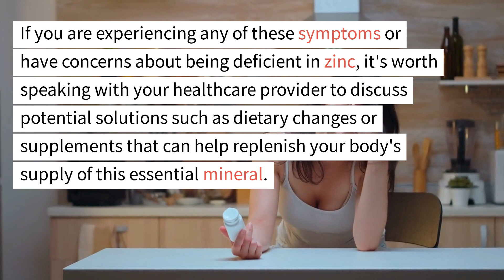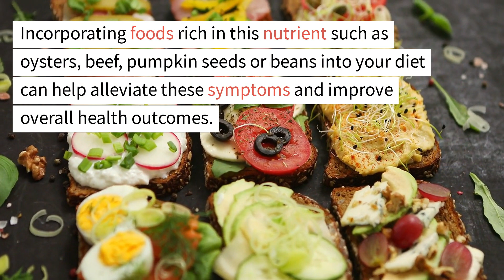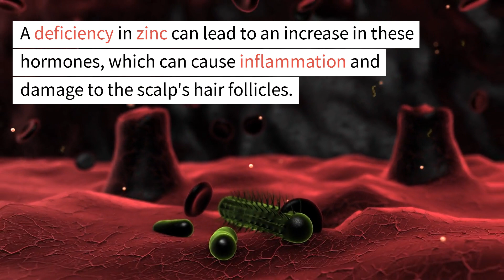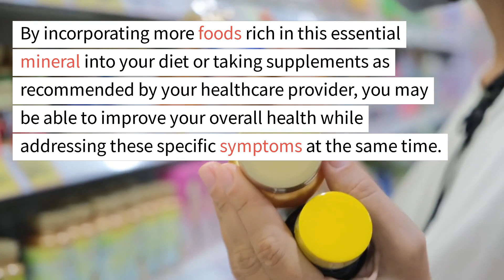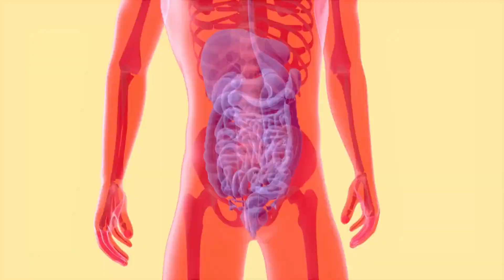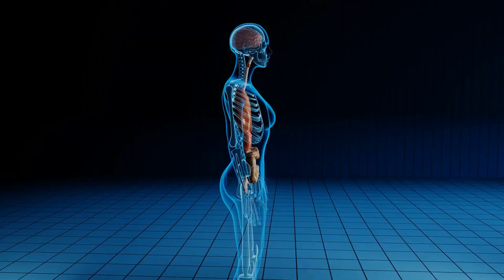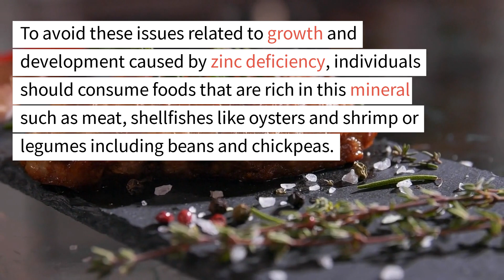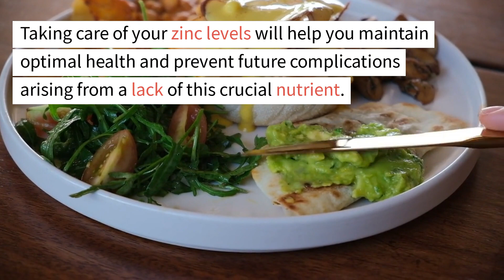10 Signs of ZINC Deficiency and Fix naturally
The Top 10 signs of  zinc deficiency symptoms to watch out for.

If you are experiencing frequent head colds, have to squint to see clearly or noticing weight loss that is not explainable, it could be due to a zinc deficiency. Other common signs of a zinc deficiency include balding too soon, wounds that are slow to heal and heading to the bathroom more frequently than usual. Additionally, if you have a chronic disease, unexplained fatigue or slow growth in infants and children, it may be time to investigate whether you are getting enough of this important mineral. Not consuming enough zinc can cause a variety of health problems, including skin changes, vision problems and loss of appetite in infants and children. If you suspect that you may be zinc deficient, it is best to speak with your doctor who can test your levels and recommend treatment options.

🌿 Zinc Chelate

Producing videos that improve people's lives is of utmost importance to me. I enjoy imparting helpful knowledge and would appreciate any suggestions you may have regarding natural remedies or topics for further research.

I hope for your wellbeing, prosperity, and happiness.

Note: The materials and information presented on our platform are not a substitute for professional medical advice or care. Please consult a licensed medical practitioner to treat any illnesses or medical needs you may have.